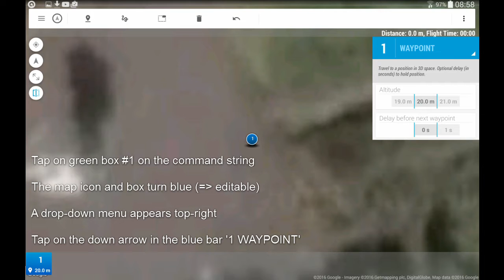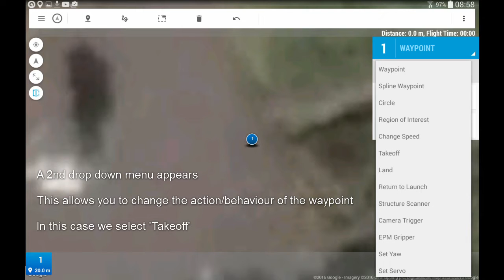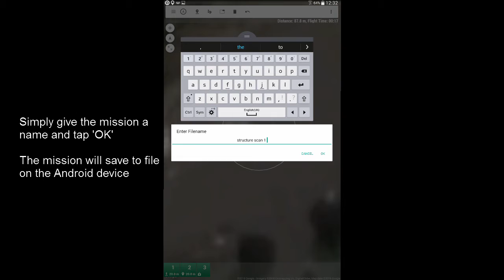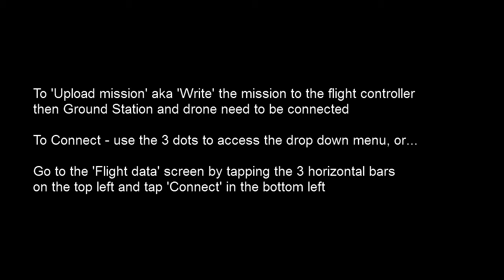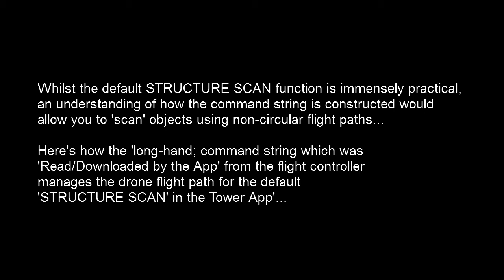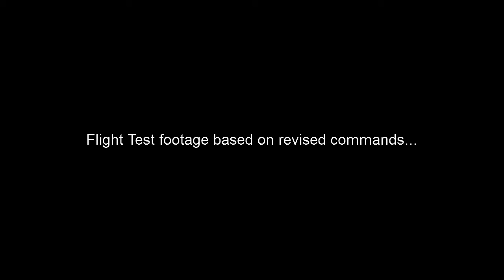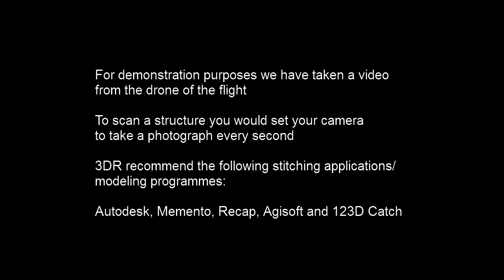Drone Tower Ground Station App': Part 4: Structure Scan: Generate, edit & fly + Test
This video is intended as an easy reference/reminder. Some screens may change too quickly to see all the detail so you might have to use 'Pause'. A menu is provided below.
3DR Drone Tower Ground Station Android App': Part 4: Structure Scan: Generate, edit & fly + Test.
Drone 3DR Tower App' Ground Station Solution for APM & Pixhawk flight controllers using Android mobile devices. Part 4: Structure Scanner: How to generate, edit & fly + Flight Test. Autonomous Structure Scanner flights were created and flown using a custom
Aliencopter Bee 470 Cruachan with an APM 2.6 flight controller and the 3DR Tower App' on a Samsung Galaxy Tab/Pro 8.
Menu:
00.00 Introduction/Overview;
00.25 Generate & edit a simple ' Structure Scan' flight plan;
02.40 Save the flight plan to your mobile device;
03.00 Upload the flight plan to your drone;
03.20 How to check your mission has uploaded to your drone;
03.48 Understanding the 'Long-hand' version of the Structure Scan command string
04.38 Revised command string for the flight test
05.02 Long-hand version of the revised command string
05.26 Launch sequence for the autonomous mission using Tower
05.38 Flight Test video
07.41 Comments on video and recommended modelling programmes